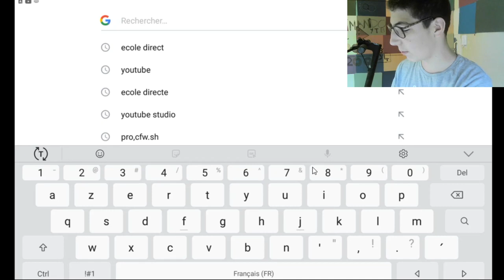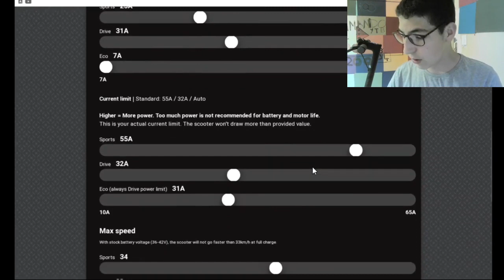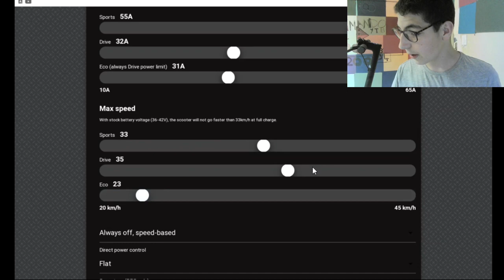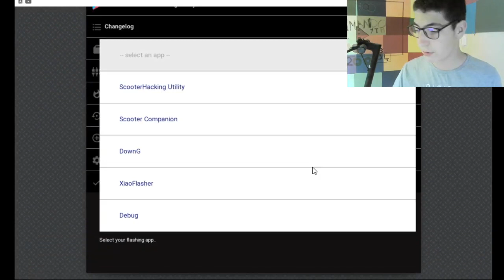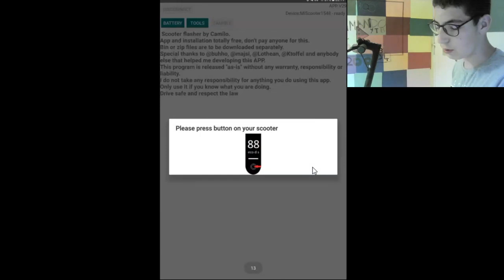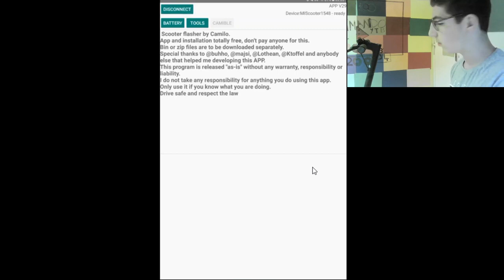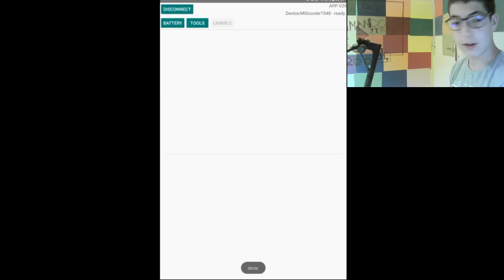DÉBRIDER TOUTE LES TROTINETTE XIAOMI EN 2.2.9 2024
Salut! Sur cette vidéo je vous montre comment débrider votre Xioami Mi Essensial GRATUITEMENT contrairement a XioFlasher il n'y a pas besoin de prendre un premium pour créé le CFW sur se bonne vidéo si vous avez des questions vous pouvez me les poser en commentaire ou sur mon serveur discord

🌐🔴🟣🔵RESEAUX🟢🟡🟠🌐

Twitter🐤:@AnimanidoO

👍Si cette vidéo t’as plus tu peux laisser ton plus gros pousse bleu